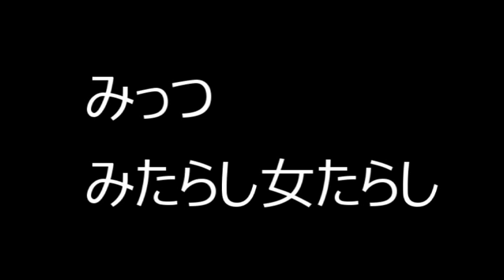【億万長者合宿Remember】第802話：困難に遭遇するのではなく困難を選ぶバカ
【億万長者合宿リメンバー】第801話：くぼさんへ

2020年3月末までの従来版「速稼塾」